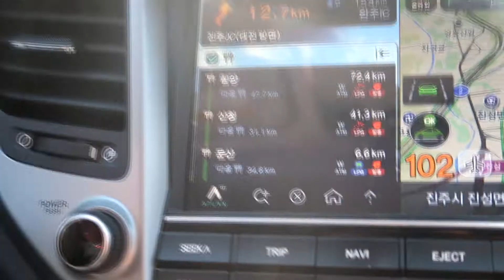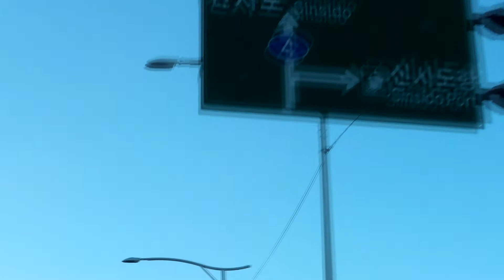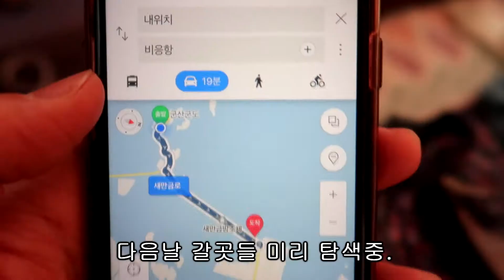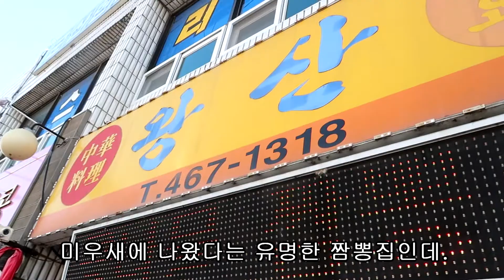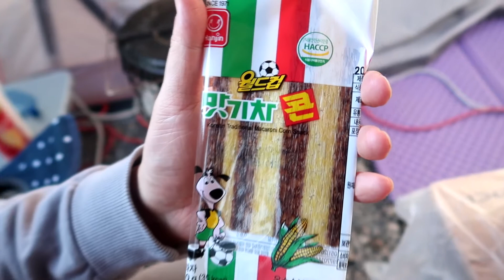2019년 마지막 캠핑. 군산캠핑기 (아디오스! 2019년! )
2019년 마지막 캠핑
새만금 방조제 클라스 보소.
군산 매운 짜장면 추천
은파호수공원이 좋다던데 지나만 갔구나...